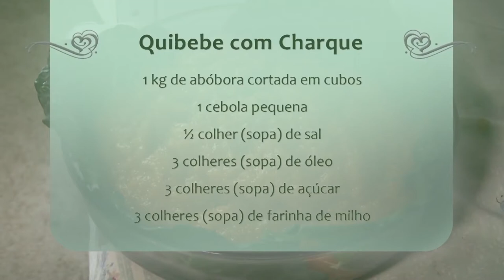Rio Grande Rural #1142 - Bloco 4